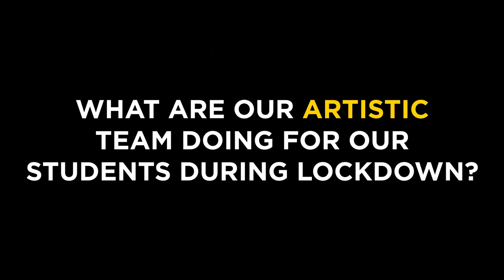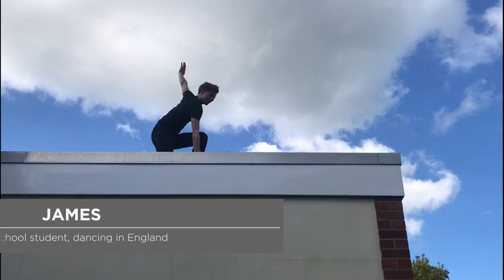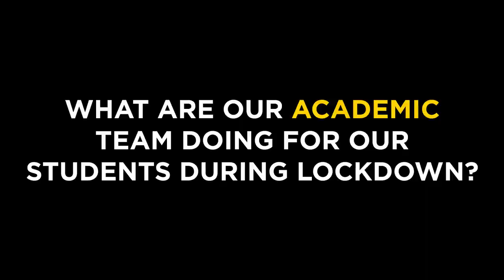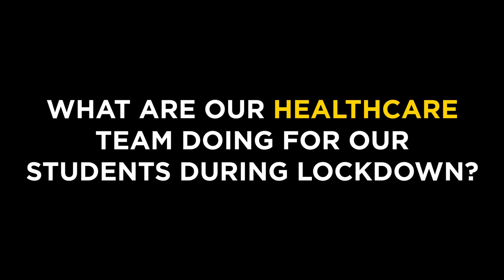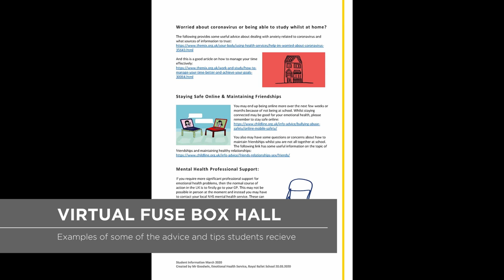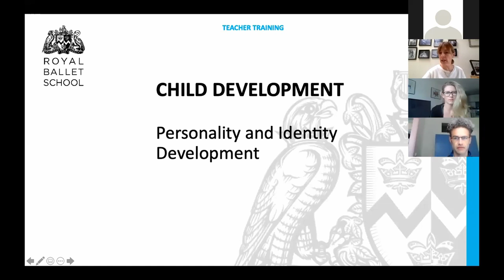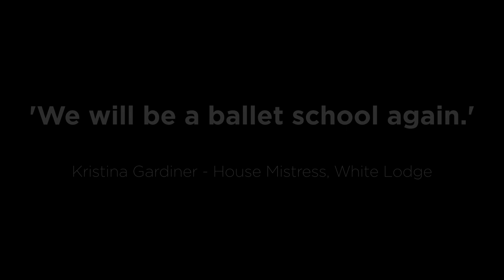The Royal Ballet School during lockdown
Find out how the School adapted to lockdown through the commitment and determination of students and staff alongside the power of technology.

From virtual artistic and academic classes to an update from the pastoral staff, this film shows every aspect of online school life.